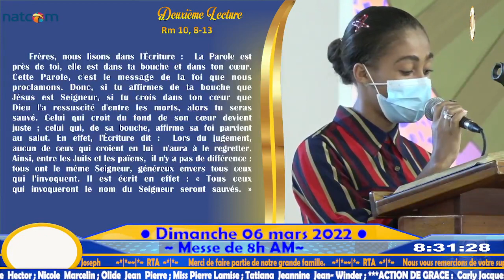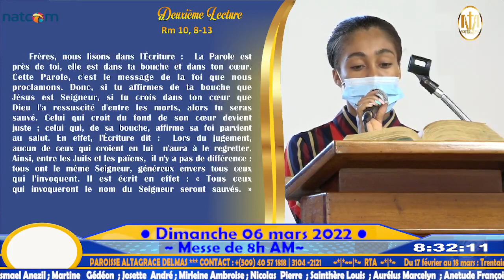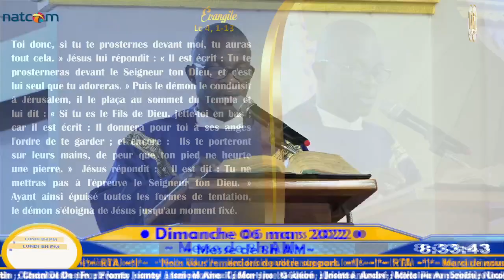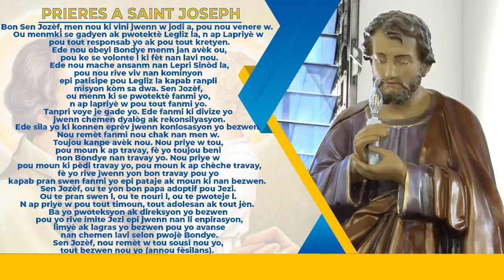1er Dimanche de Carême| Messe de 8h AM | Dimanche 06 mars 2022